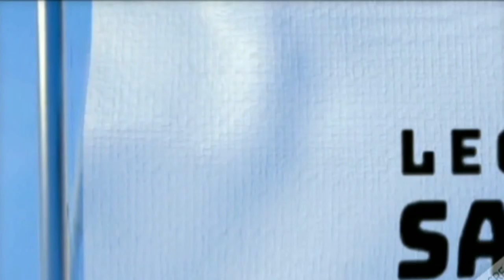Epic VTOL! First Time VTOL - 50 Kills! CODM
This is a short clip of me getting my first ever VTOL. Yup that's how trash I really am.